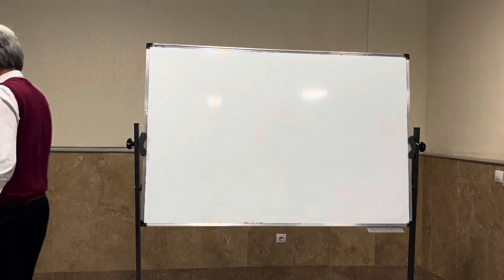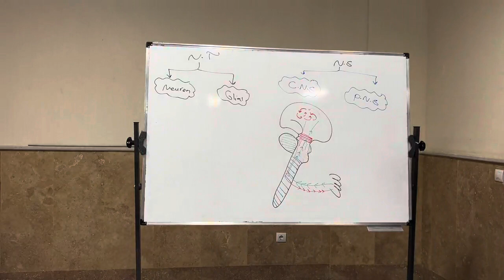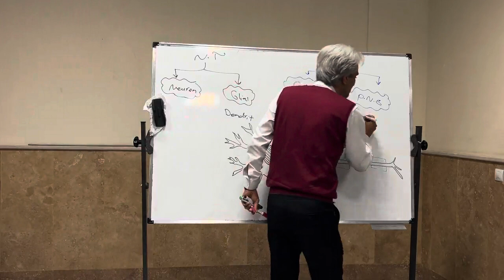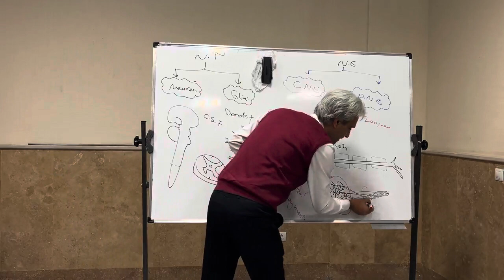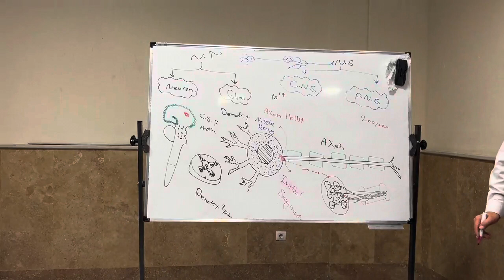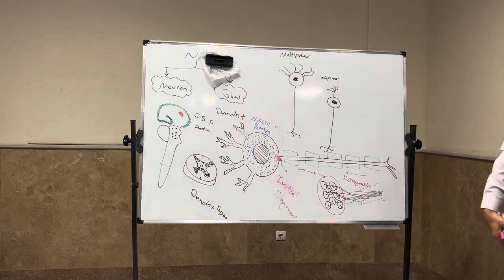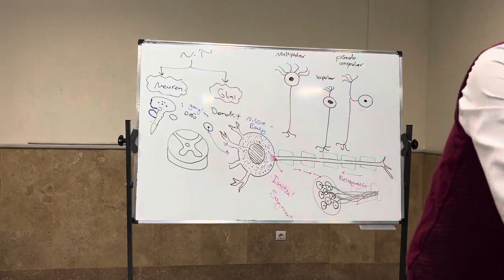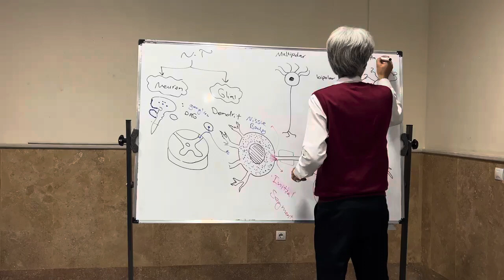بافت شناسی سیستم عصبی(1)